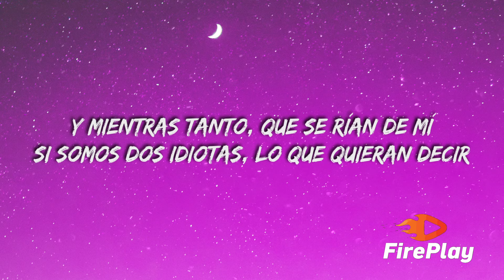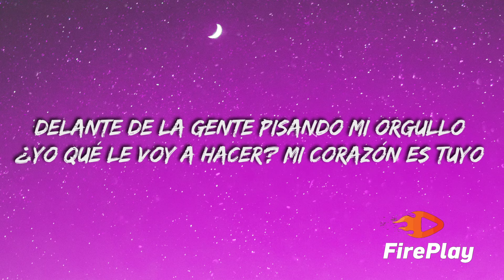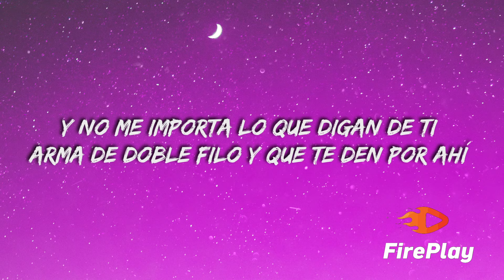Enrique Iglesias, Maria Becerra - ASI ES LA VIDA (Letra/Lyrics)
🎤  Lyrics

[Verso 1: Enrique Iglesias & María Becerra]
Así es la vida, divino tesoro
Como un juego de póker donde lo apuestas todo
Así fue nuestro amor, con sus saltos y bajos
Pero no nos perdimos en ningún atajo
Así es la vida, ¿al final qué nos queda?

[Estribillo: Enrique Iglesias & María Becerra]

[Puente: María Beerra]
Ah-ah, ah-ah-ah
Woh-oh
Woh-oh

[Verso 2: Enrique Iglesias & María Becerra]
ganar o perder, sal y limón en la herida
¿Cuántas veces dijimos que el tiempo es oro?
Que el mañana no importa si el hoy es lo que adoro
Me diste el universo, te prometí la luna

[Estribillo: Enrique Iglesias & María Becerra, Ambos]
¿Yo qué le voy a hacer? Mi corazón es tuyo (Eh-eh)

[Outro: María Becerra & Enrique Iglesias]
Ey, Enrique
Lady, lady